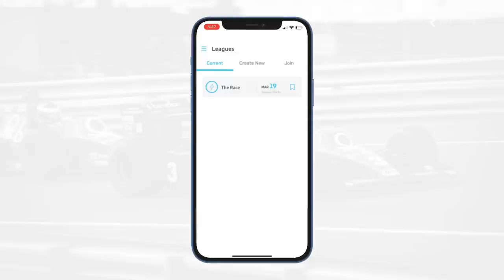Was Sergio Perez right to be annoyed with Red Bull team orders? | The Race F1 Podcast | Spanish GP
Max Verstappen and Red Bull lead the 2022 Formula 1 world championships for the first time after winning the Spanish Grand Prix.
But it required a Charles Leclerc engine problem, some team orders and a fraught battle with a Mercedes to get there.
Edd Straw, Scott Mitchell and Mark Hughes debate every aspect of the Spanish GP and answer questions from The Race Members’ Club in The Race F1 Podcast.
Carlos Sainz’s continued troubles, whether Sergio Perez was justified in his apparent irritation over Red Bull team orders and Mercedes’ progress and a big change in tone from Lewis Hamilton are among the topics tackled.

00:00 Intro
02:05 Leclerc v Verstappen
08:27 Red Bull's team orders
12:13 Leclerc's engine failure
19:42 Hamilton's fightback
29:36 Bottas wanted more
32:21 A messy weekend for Alpine
37:55 Is Ricciardo running out of time?
46:10 Aston Martin's green Red Bull
53:27 What went wrong for Haas?
55:18 FP1 stand-ins
59:58 2022 rules deliver again?